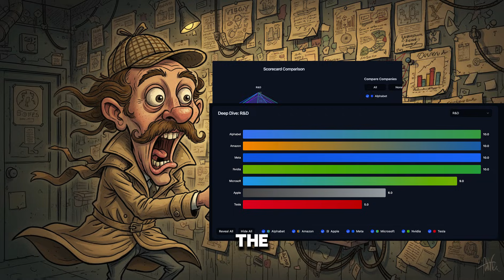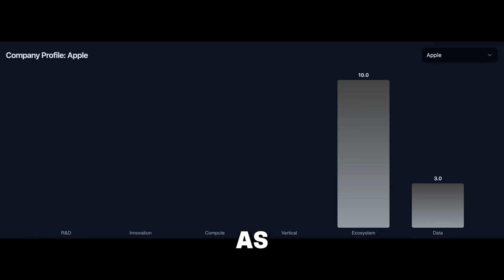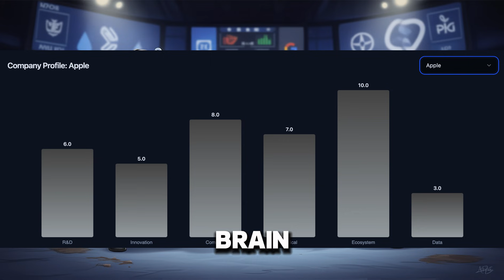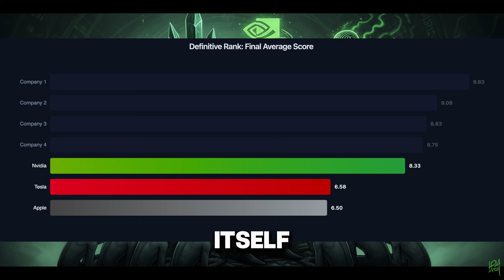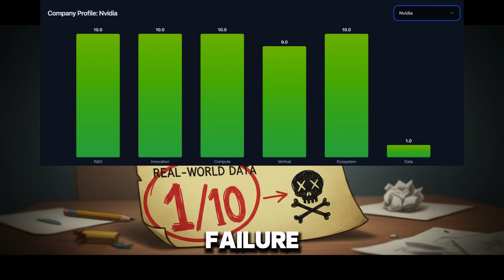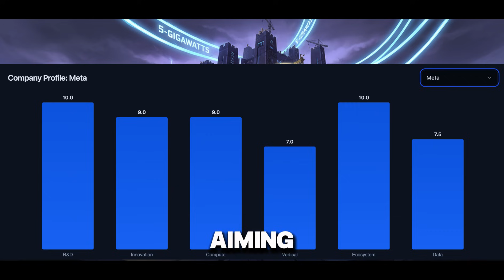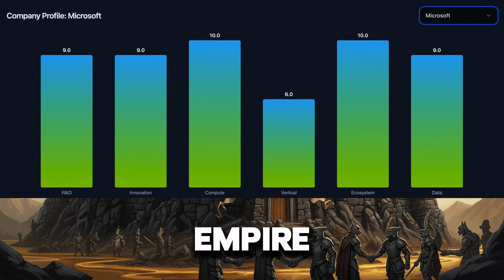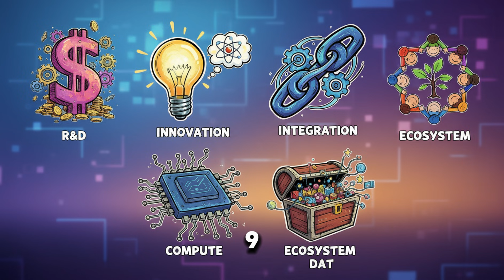I Ranked Top AI Companies. The Loser Shocked Me…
I own Tesla stock and a Cybertruck. All my devices are Apple. So it was painful to see the data... they're losing.

This is the 2025 AI Leadership Assessment. We are cutting through the hype and using a 6-metric, data-driven scorecard to rank the 7 AI titans. We're analyzing:

* R&D Investment
* Innovation Quality & AI Patents
* Compute Infrastructure (GPUs, TPUs)
* Vertical Integration
* Ecosystem Strength
* Real-World Data Moats (The most important metric)

The company in first place isn't just winning—it's running a different race.

### **LET'S DISCUSS**

As I said, this report was a shock to me as a Tesla and Apple fan. My question for you:

**Which company's ranking shocked YOU the most?**
Let's talk about it in the comments.

This 2025 AI leadership assessment provides a detailed analysis and ranking of the top 7 artificial intelligence companies: Alphabet (Google), Microsoft, Amazon (AWS), Meta, Nvidia, Apple, and Tesla. This report is based on the latest Q3 2025 earnings data, patent citations, and infrastructure audits.

This video covers AI R&D spending, compute infrastructure (TPUs, GPUs, Trainium), innovation and patents, vertical integration, ecosystem strength, and real-world data moats (Waymo). This is a full breakdown of the AI war in 2025.